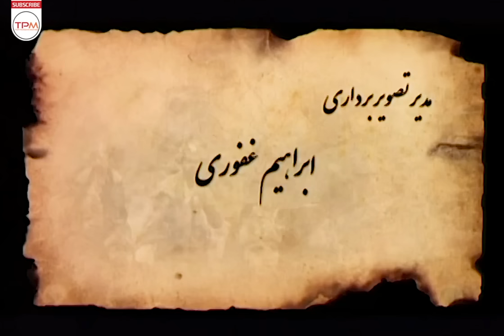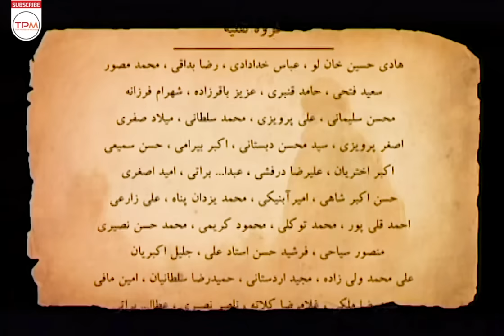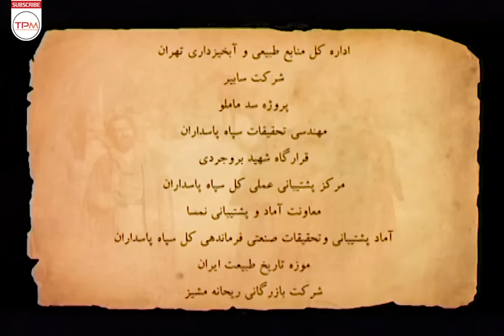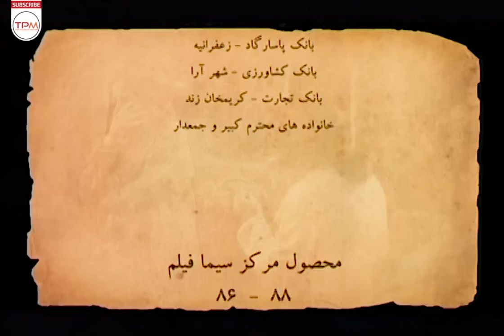ماه چهره خلیلی، شبنم قلی‌خانی و مجید یاسر در سریال ایرانی نردبام آسمان (قسمت سوم)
نردبام آسمان، زندگی غیاث‌الدین جمشید کاشانی، اخترشناس و ریاضی‌دان ایرانی را از زادروزش تا کشته‌شدنش را بازگویی می‌کند. او پسر مسعود طبیب است که به شدت بازیگوش و کنجکاو است در یکی از روزها با شیخ کاشان مجادله‌ای می‌کند که سبب می‌شود اهالی شهر وی را تعقیب کنند. او اتفاقی وارد گاری مالیات می‌شود و سپس به دست صفدر طرار می‌افتد و با زندگی واقعی دزدان آشنا می‌شود چند سال بعد اولین اثرش سلم السما را می‌نویسد و با قاضی زاده رومی ملاقات می‌کند همچنین مادرش می‌میرد و او به جرم همدستی با دزدان توسط داروغه کاشان دستگیر می‌شود. در یکی از روزها جادوگری به همراه دخترش آی بانو به کاشان می‌آید و خواستار دیدار با جمشید می‌شود حاکم کاشان هم با کلی اصرار راضی به دیدار آن دو می‌شود سپس آن جادوگر با حیله و کلک جمشید را آزاد می‌کند جمشید عاشق دختر جادوگر آی بانو می‌شود ولی در دام نقشه‌های جادوگر که با داروغه کاشان همدست است می‌افتد .
خلاصه سریال ایرانی نردبام آسمان، قسمت سوم (به صورت کامل) 👆👆👆👆
ماه چهره خلیلی، شبنم قلی‌خانی و مجید یاسر در سریال ایرانی نردبام آسمان (قسمت سوم) - Nardebam-e Aseman Serial Irani
About Serial Irani Nardebam-e Aseman
Nardbam Asman tells the life of Ghiyasuddin Jamshid Kashani, an Iranian astronomer and mathematician, from his birth to his death. He is the son of Masoud Tabib, who is extremely playful and curious. One day, he had an argument with Sheikh Kashan, which caused the townspeople to chase him. He accidentally enters a tax cart and then falls into the hands of Safdar Tarar and gets to know the real life of thieves. A few years later, he writes his first work, Salam al-Sama, and meets Ghazizade Rumi. Also, his mother dies and he is arrested by Darogh Kashan for complicity with thieves. will be One day, a sorceress comes to Kashan with her daughter Ai Bano and asks to meet Jamshid, the ruler of Kashan agrees to meet them with great insistence, then the sorceress frees Jamshid with a trick and cunning, Jamshid falls in love with the daughter of the sorceress Ai Bano, but He falls into the trap of the sorcerer's plans, who is in league with Darogh Kashan
درباره سریال تاریخی ایرانی نردبام آسمان (همه قسمت ها)
نردبام آسمان نام سریال ایرانی به نویسندگی حامد عنقا با طرح اولیهٔ سید سعید رحمانی، کارگردانی محمدحسین لطیفی و تهیه‌کنندگی محسن علی اکبری است که در شهریور (رمضان) ۱۳۸۸ پخش گردید.
محمدحسین لطیفی مجموعه‌های موفق و پرمخاطب “همسایه‌ها”، “سفر سبز” و مجموعه‌های مناسبتی “وفا” و “صاحبدلان” را ساخته که در هر یک به یکی از دغدغه‌های خاص خود پرداخته است. “نردبام آسمان” چهارمین تجربه او، اثری تاریخی با محوریت زندگی ریاضیدان و منجم شهیر ایرانی است.
سایر عوامل سریال ایرانی نردبام آسمان (سریال تاریخی) به نویسندگی حامد عنقا
کارگردان: محمدحسین لطیفی
تهیه‌کننده: محسن علی اکبری
نویسنده: حامد عنقا
آهنگساز: کارن همایونفر
ژانر (موضوع) : تاریخی
سال: 1388
تعداد قسمت ها : 19
بازیگران فیلم سینمایی ایرانی
ماه چهره خلیلی
وحید جلیلوند
برزو ارجمند
رحیم نوروزی
ویشکا آسایش
داریوش کاردان
شبنم قلی‌خانی
سارا خوئینی‌ها
فرهاد قائمیان
حسن پورشیرازی
سیامک احصایی
جمشید جهانزاده
سیاوش چراغی‌پور
محمدرضا داوودنژاد
محسن زهتاب
حسین سلیمانی
بهرنگ علوی
نعیمه نظام‌دوست
مهدی فقیه
هدیش شاملو
مجید یاسر
سعید صدر
شیرین افخمی
محمدجواد امیدی